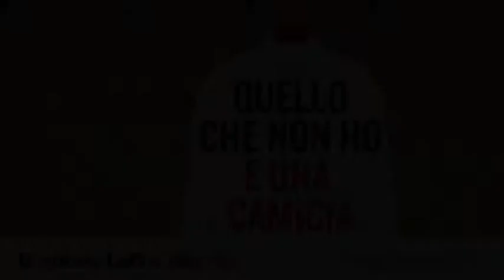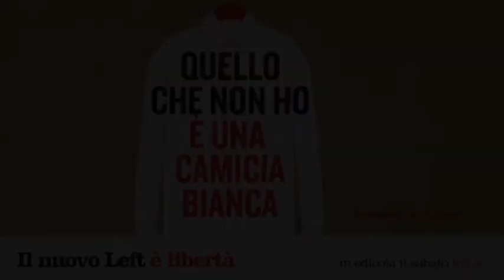Emanuele Pica | iosonoleft | left la festa 2014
ROMA. 25 Ottobre 2014. Emanuele Pica, operaio della Ast di Terni alla festa di left 2014 iosonoleft all'Ex Cartiera Latina ha scelto la parola "Industria".